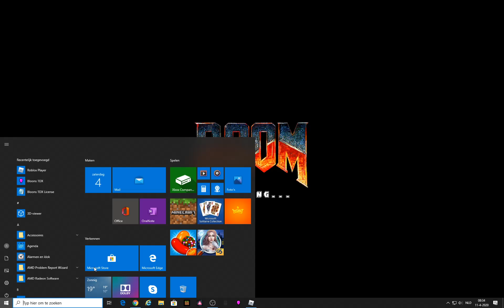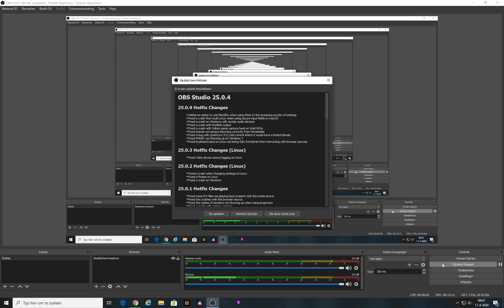How i wanted my prev RooM Vid to go